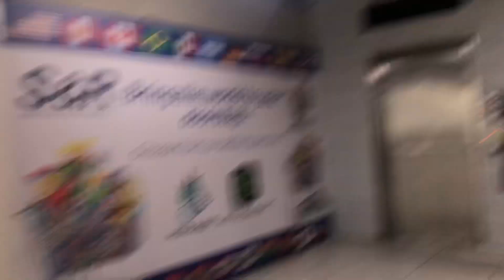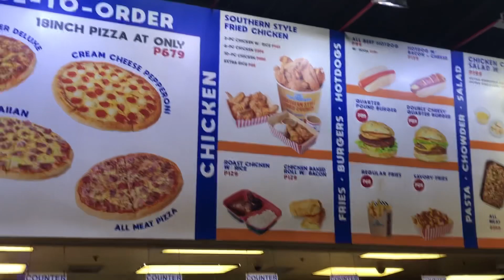Treat ng mga choi | Pizza | Pansit